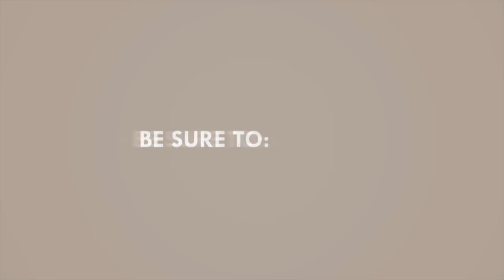ഒന്ന് രണ്ടു പിരി ലൂസാണെന്നല്ലേ ഉള്ളൂ | Malayalam Comedy Scenes | Paravoor Bharathan comedy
This is a Malayalam comedy channel. You may watch different types of comedy scenes in here, which you may haven't seen yet, may be seen or longing to see.In this channel, you could relish through comedy programs like artist based comedies, situation based comedies and much more as per your will. All of these are based on many situations and themes.

To know about movie related news, other informations, Gossips etc please We are always with Malayali people to deliver the extreme piece of Entertainment in Malayalam culture. Have a nice day.